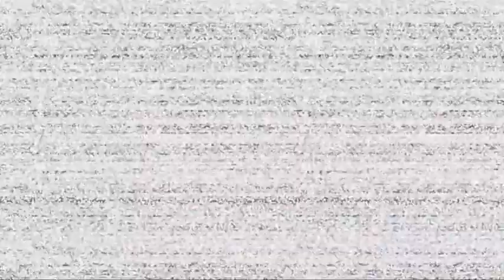CLOSE THE DOOR - Eddievr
EddieVR Socials